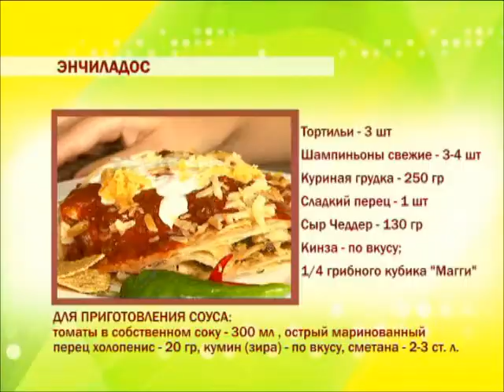Приятного аппетита Энчиладос